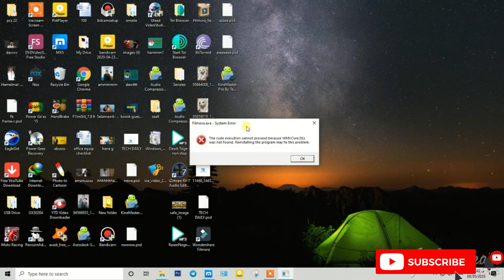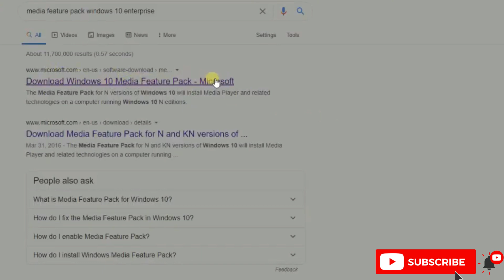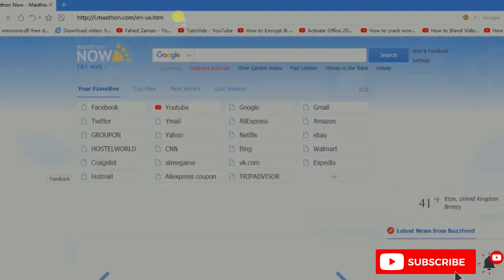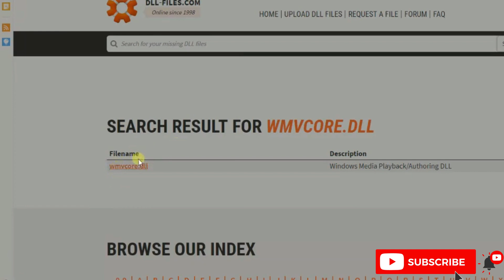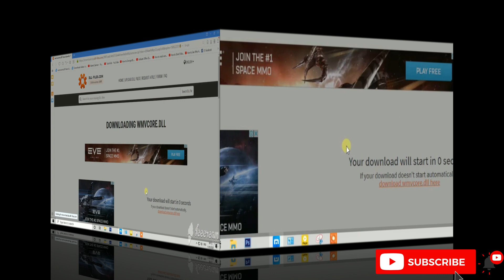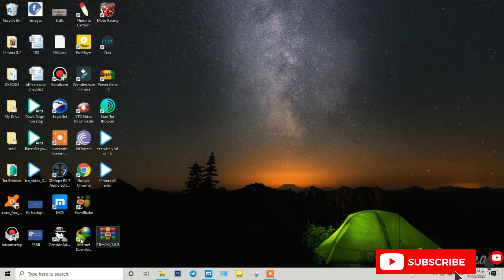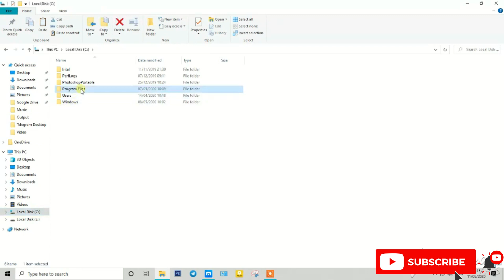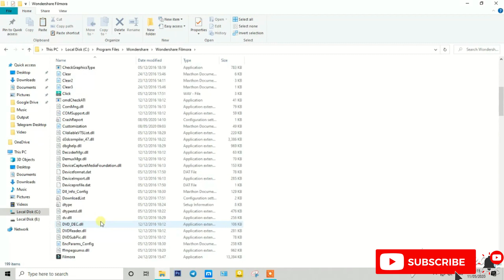Wondershare Fillmore dell file missing Error - Resolved 100% working/ simple explanations.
This TECHme channel is all about Video, Audio mastring, sound effects, Photo Editing tricks, Software, and technology.